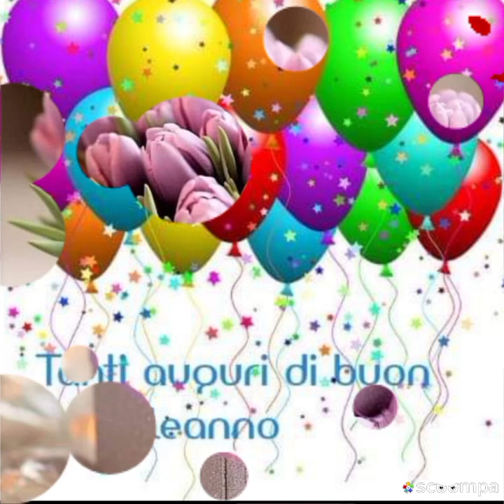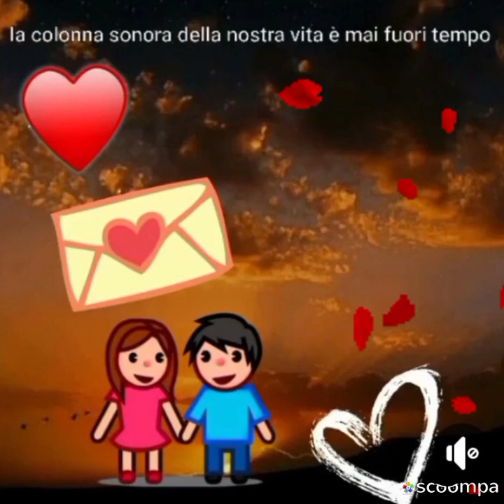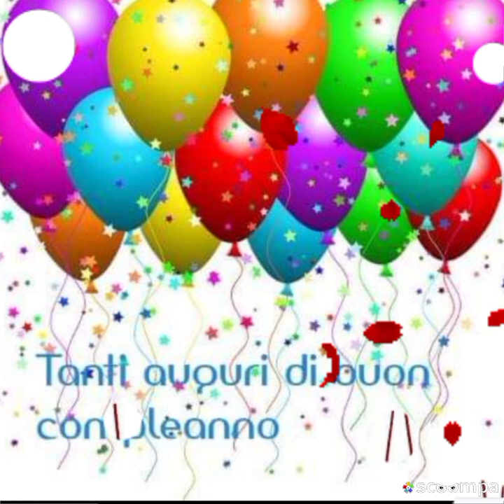Oggi nel cielo è spuntato un bellissimo arcobaleno di mille colori, sicuramente per fare gli auguri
Oggi nel cielo è spuntato un bellissimo arcobaleno di mille colori, sicuramente per fare gli auguri ad una persona speciale come te! Buon compleanno!❤️